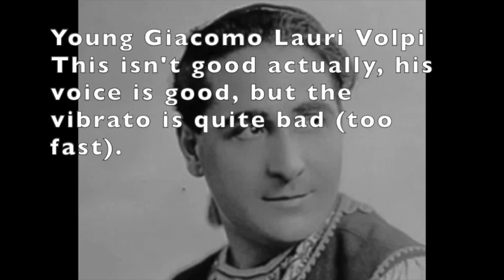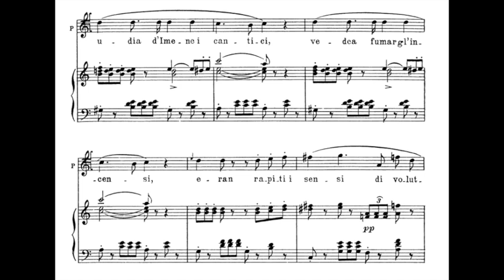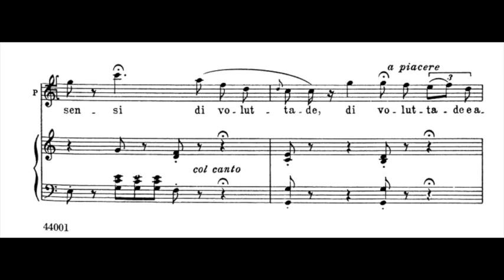Pollione's high C from Bellini's Norma Meco all'altar di Venere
4 tenors sang the high C in Pollione's aria:
Placido Domingo - nasal singing
Giacomo Lauri Volpi - good voice, bad vibrato action (caprino/tremolo vibrato)
Franco Corelli - great voice, great vibrato action
Francesco Merli - the best high C ever!

Meco all'altar di Venere from Bellini's Norma